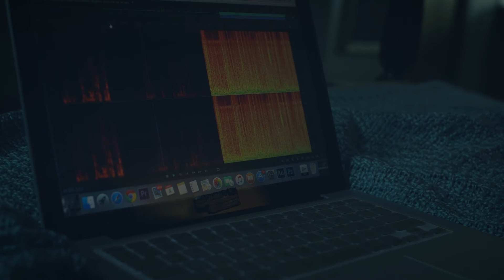MURMUR (Short Film 2016)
Short Horror Film from Overlord Pictures

MURMUR is a short psychological horror film centered on a grieving married couple after the tragic loss of a child and the lengths they go to hold on.

MURMUR won the AUDIENCE CHOICE AWARD at the 2016 Private Screening Film Showcase in Cleveland, Ohio in May of 2016

Starring:
John Maslowski as Ryan
Julie Temple as Carol
and Jeff Kirkby as The Therapist

Screenwriter - Taylor Cleek
Director of Photography - Nick Muhlbach
Director - Conner Breedlove

Assistant Director - Virginia Woolsey
Sound - Daniel Way and John Jamison